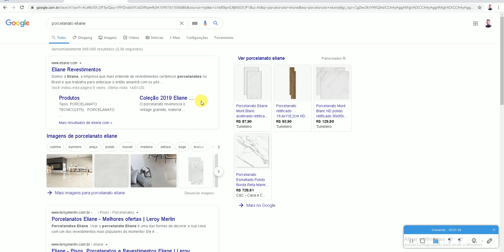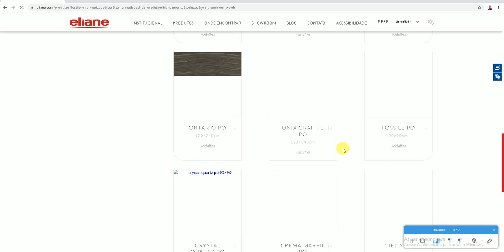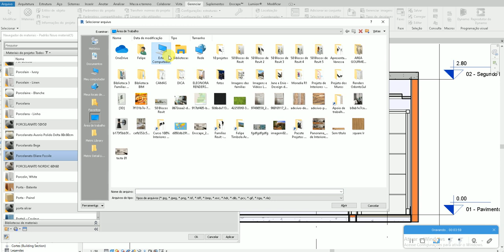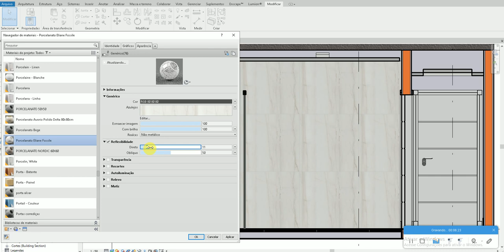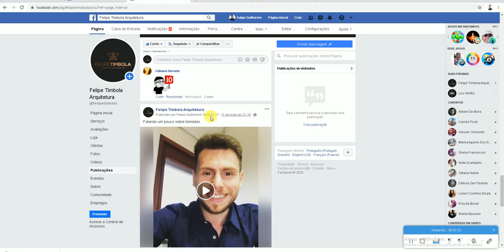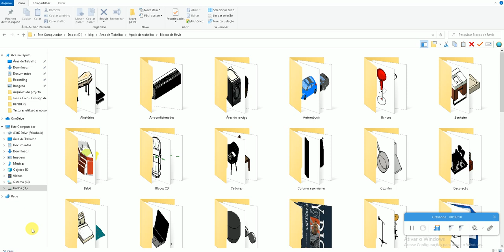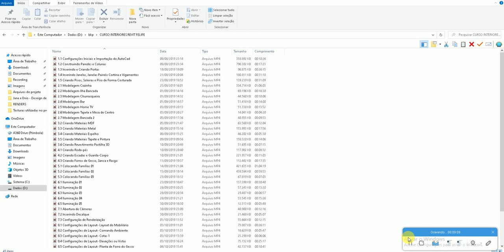100% Revit Interiores Felipe-Aula 347- PORCELANATO NA ELEVAÇÃO